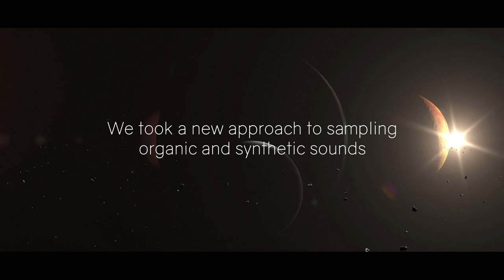Elysion Trailer (Best Service) - Music by Felix Hirte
This is my submission for the Elysion Trailer Contest by Best Service.